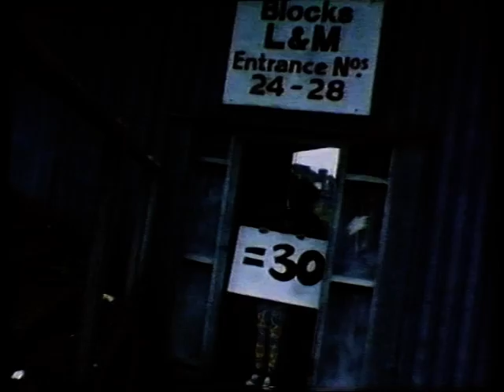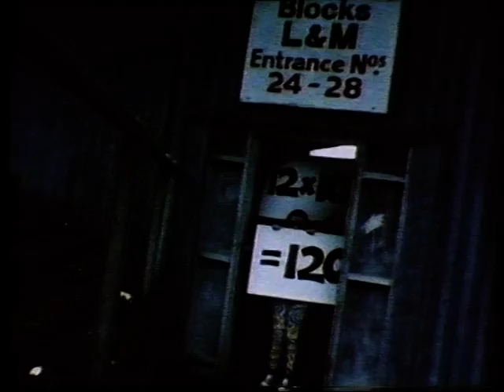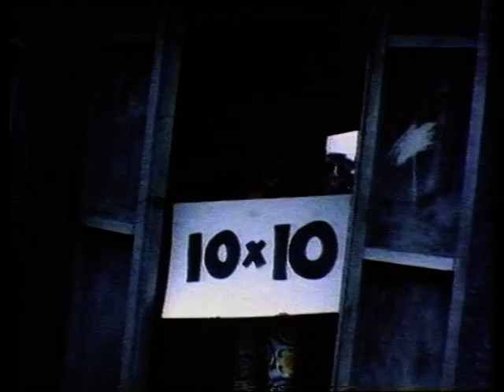Carol Vorderman's pop times tables - 10 times table - 1991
Carol Vorderman's pop times tables - 10 times table - 1991. Don't blame me if you start singing this out loud.